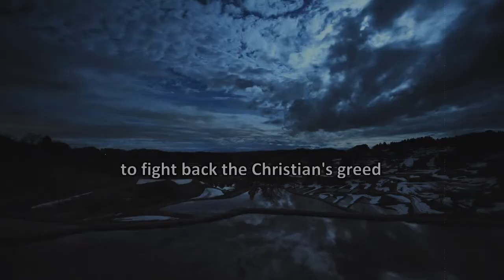TERSIVEL - For One Pagan Brotherhood - TEASER 2010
This is the Teaser for our new album! It will be out in late December 2010!